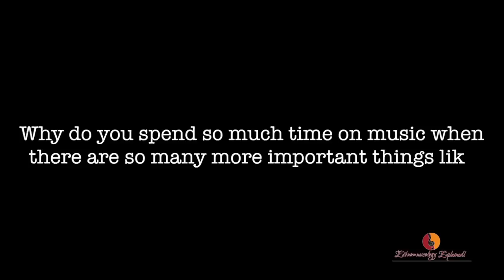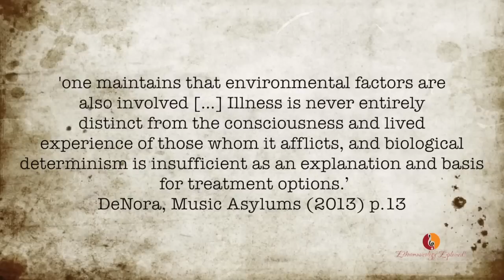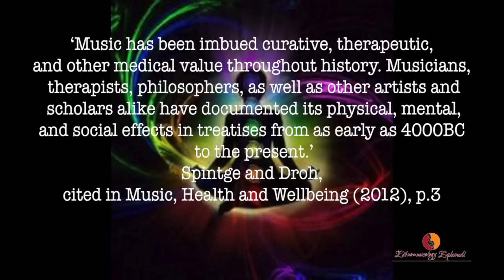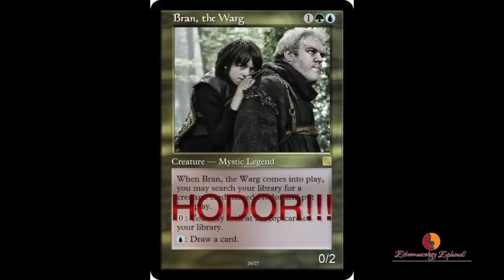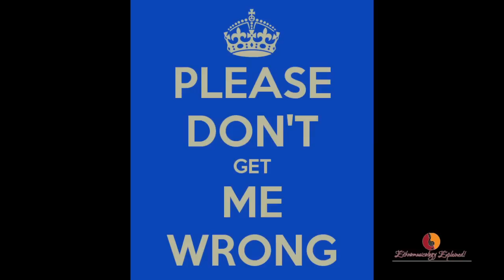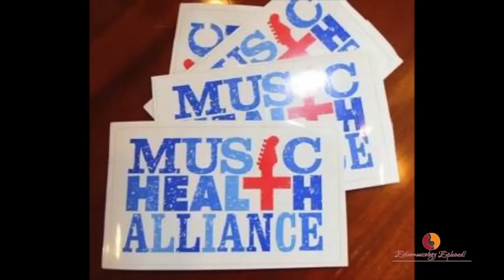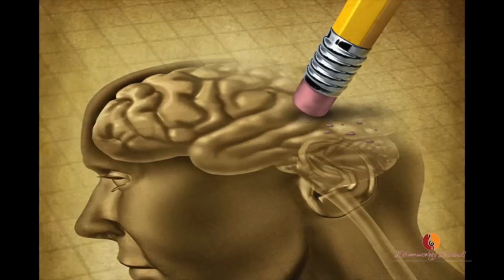Can Music Improve Your Health?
Many people are convinced of music's therapeutic and healing powers but is there any truth to these claims? As with most things, the answer is not so simple. In this episode of Ethnomusicology Explained! we explore music in health and medicine, health education, music therapy, and spiritual/ritual healings.

Texts:
Tia DeNora, Music Asylums: Wellbeing Through Music in Everyday Life (2013)
Raymond MacDonald, Gunter Kreutz, Laura Mitchell, Music, Health, and Wellbeing (2012)
A. Raglio, G. Bellelli, D. Traficante, M. Gianotti, MC Ubezio, D. Villani,  M. Trabucchi, 'Efficacy of music therapy in the treatment of behavioral and psychiatric symptoms of dementia', Alzheimer Dis Assoc Disord, 2008 Apr-Jun, 22(2): 158-62.

Alive Inside (2014)
Ryan Judd - How Does Music Therapy Benefit Children with Special Needs? (2013)